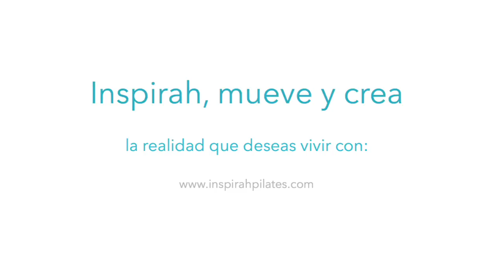Cómo Relajar la Mandíbula mandibula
¿Tienes mucha tensión en la mandíbula?

Son tantas las horas que vivimos frente al mundo digital con la cabeza echada hacia adelante que los músculos del rostro y el cuello requieren de tensarse crónicamente para sostener ésta posición anti natural.

Afortunadamente la solución consiste en regresar la cabeza hacia atrás en su posición natural sobre la columna. En términos técnicos significa retraer las cervicales inferiores y flexionar las dos superiores.

La manera más sencilla es evocar la expresión de asombro, en la que la cabeza espontáneamente se alinea y la boca se entre abre.

Tweet: El cómo vives tu vida se expresa en tu postura. Llénate de maravilloso asombro siempre. @InspirahPilates

Platícame en el espacio feliz para comentarios cómo vives tú ésta reminiscencia de asombro tanto en tu cuerpo, estado mental y la expresión de ti mismo en el mundo.

Con cariño,

Candia Raquel

Recibe gratuitamente las
cada semana subscribiéndote en: